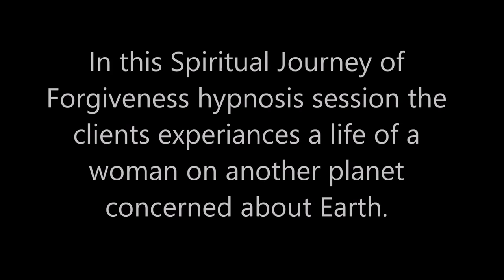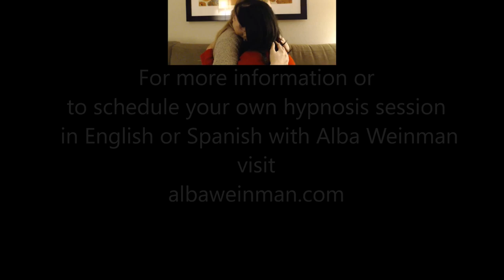096 Alba Weinman - The Gardeners of the Planet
In this Spiritual Journey of Forgiveness hypnosis session, the client experiences a life on another planet which is concerned about our Earth.  She also sees the life of giant royalty.